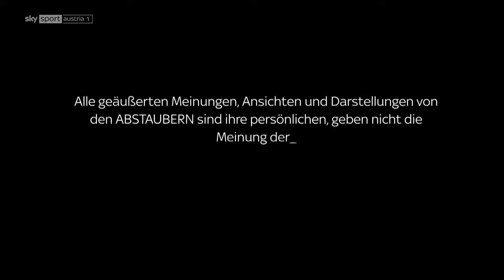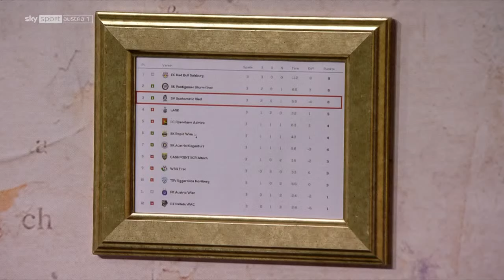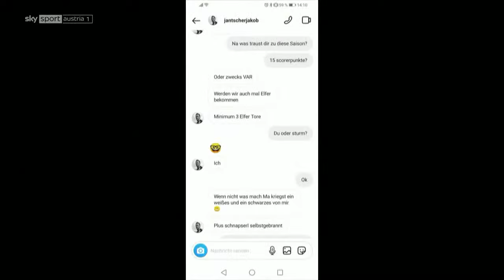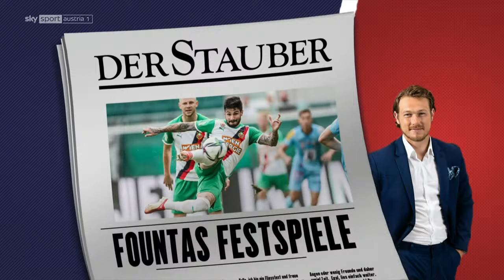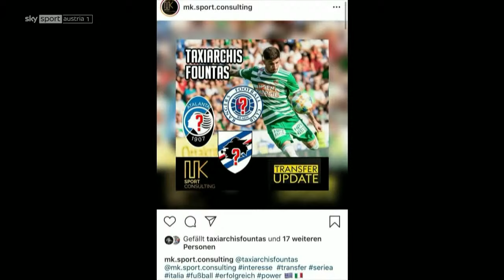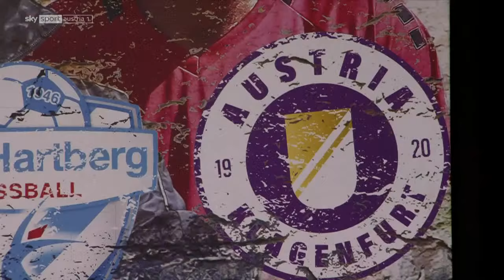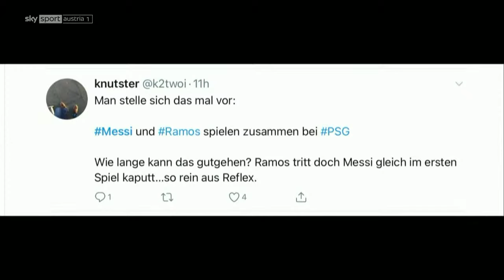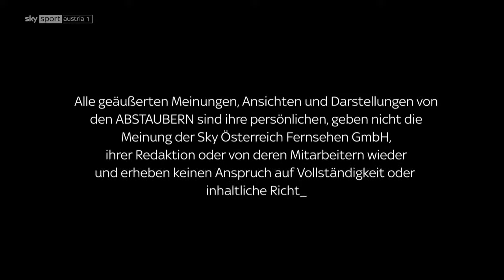Die ABSTAUBER | Staffel 4 | Folge 3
Am Montag um 19:30 Uhr ist wieder ABSTAUBER-Zeit auf Sky Sport Austria 1.  Moderator Johannes Brandl diskutiert mit Florian "Funke" Prokopetz, Maximilian Ratzenböck und Martin "Beef" Grath über das Fußball-Wochenende. Bei "Ruf mich an" ist Watford- und ÖFB-Team-Keeper Daniel Bachmann zugeschaltet.